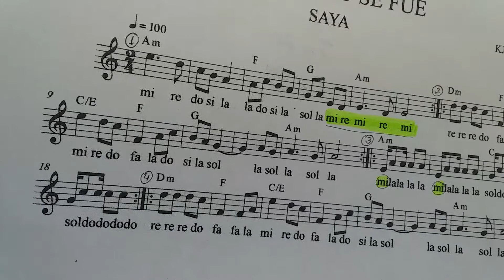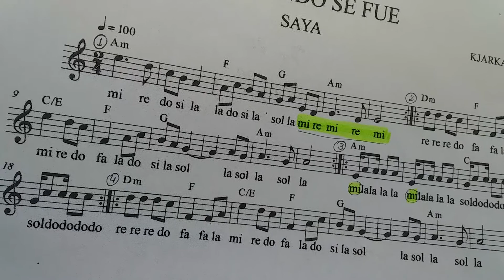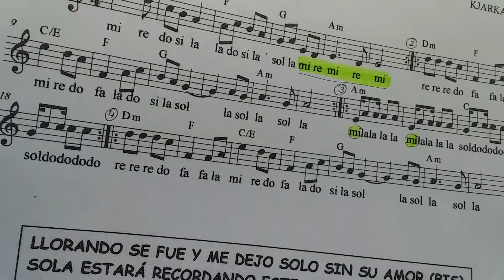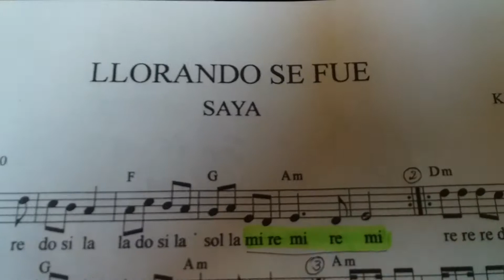6to PRIM s22 LLORANDO SE FUE 2